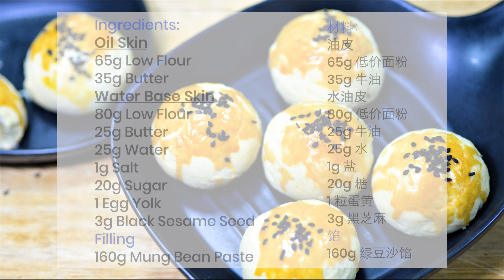Ep 127 - Homemade Penang Tau Sar Piah/Salty Mung Bean Biscuits Simple version简单自家制槟城豆沙饼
Sharing a recipe simple version on Tau Sar Piah/Salty Mung Bean Biscuits, a popular biscuits in Penang， Malaysia
This recipe able to make 6 nos of Tau Sar Piah
Hope u all like this recipe.

简单材料做槟城豆沙饼。簡單零失誤。
这配方可制作6个豆沙饼.

Ingredients 材料:
Oil Skin/油皮
65g Low Flour 低价面粉
35g Butter 牛油

Water Base Skin/水油皮
80g Low Flour 低价面粉
25g Butter 牛油
25g Water 水
1g Salt 盐
20g Sugar 糖

160g Mung Bean Paste 绿豆沙馅
1 Egg Yolk 蛋黄
3g Black Sesame Seed 黑芝麻

做法/ Instructions
1.Oil Base Skin - Mix 65g Flour and 35g Butter in mixing bowl, knead till smooth and rest for 30 Minutes.
油皮 - 把65g 面粉和 35g牛油拌匀后揉至光滑，醒面30分钟

2. Water Base Skin - Mix 80g Flour, 25g Butter, 1g Salt, 25g water dan Knead the dough, add in 20g of suger and knead till smooth dough. Rest dougn for 30minutes
水油皮 - 把80面粉，25g牛油，1g盐，25g水拌匀，加入20g糖，揉至面团光滑。醒面30分钟

3. Divided mung bean filling to 20g each.
   绿豆沙馅分成每份20g

4. Divide the oil skin dough to each 12.5g, and water base skin to each 18.5g.
把油皮面团分成每份12.5g. 水油皮面团分成每份18.5g

5. Wrap the water base skin oo oil base skin, roll to ball shape nad rest for 10 Minutes.
把油皮包入水油皮里搓圆，醒面10分钟

6. Roll the dough to long shape and roll up, roll again to long shape and roll up.
 把面团擀成长形圈起后，再擀成长形后再圈起。

7. Wrap the dough over the filling,
把馅料包入，封起.

8. Double egg wash with egg yolk and top up with some black sesame seed.
裹上两层蛋黄液后撒上黑芝麻。

9. Bake in oven at 180°C for 25 minutes
   180℃烤25分钟

10. Set to cool and ready to serve.
  晾凉后可享用